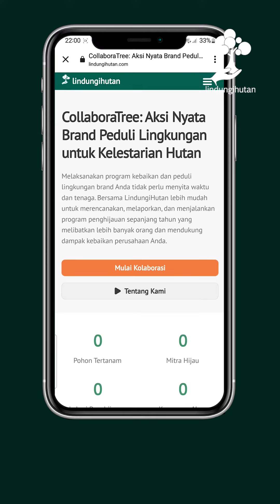Tutorial Mudah Mengisi Formulir Kerjasama dengan LindungiHutan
Salah satu langkah pertama untuk menjalin kemitraan dengan LindungiHutan dapat dilakukan dengan mengisi formulir online.

Kunjungi untuk mulai menjalin kerjasama dan kolaborasi bagi kelestarian hutan Indonesia.

LindungiHutan.com merupakan startup sosial dan website platform penggalangan dana dan donasi digital untuk konservasi alam dan hutan Indonesia.